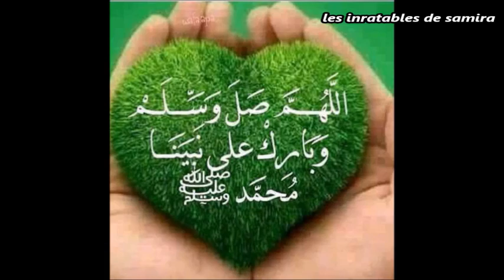KSSRA RKHESSISSكسرة رخسيس للمبتدءات بمقادير مضبوطة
المقادير:
ثلاث كيلا سميد رقيق جدا=300غ
ربع ملعقة ملح
ثلثي الكيلة زيت=70مل=حوالي 7ملاعق كبار
كيلة ماء=130مل

ingredients:
3mesures de semoule extra fine=300g
1/4.cuil.a.s.sel
2/3 mesure de huile=70ml
1 mesure d'eau=130ml